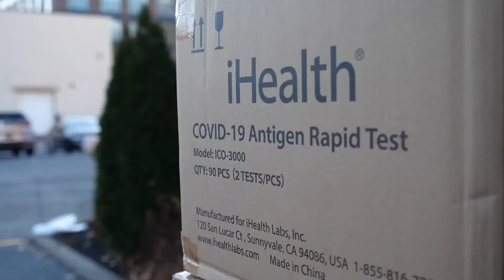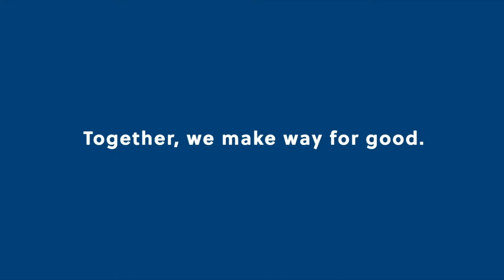2022 Campaign Video (Open Caption) - United Way of Greater Rochester and the Finger Lakes